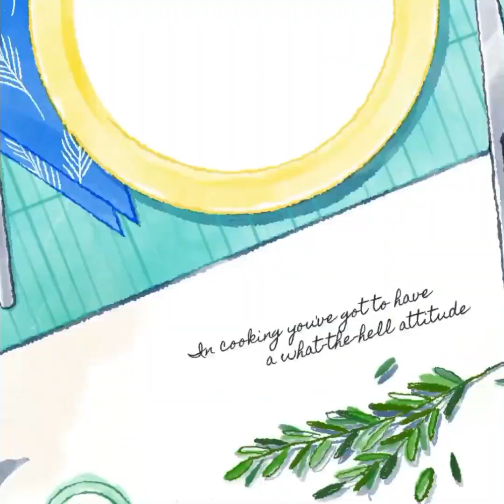Mutton Korma With Raita/Lunch Box Idea Recipe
Musician: @iksonmusic
Musician: @iksonmusic
Musician: @iksonmusic